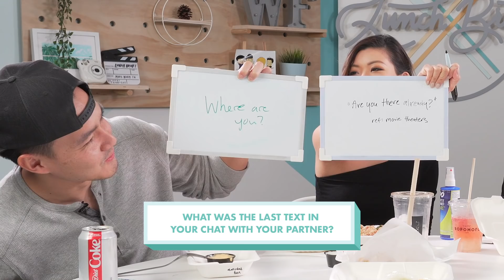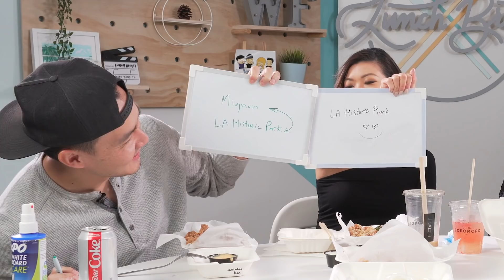Who Knows Their Fiancé Better? - Lunch Break!